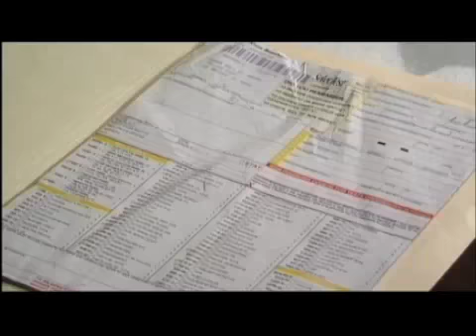Egg part 1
Greta, profoundly disturbed, sells her eggs to a donation clinic as a way to demonstrate love for the target of her obsession.  When he rejects her gift, she decides she wants her egg back from the newly implanted couple who now has it. Award-winning short film from Filmmakers Alliance co-Founder Jacques Thelemaque starring Diane Gaidry.